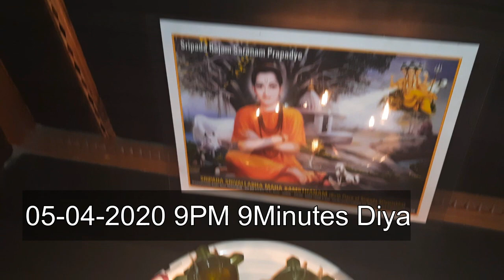vlog నిన్న ఏమి జరిగిందో తెలుసా ...మోది మాటే శ్రీ రామ రక్ష|lockdown diaries| బోడి కోడి కూర